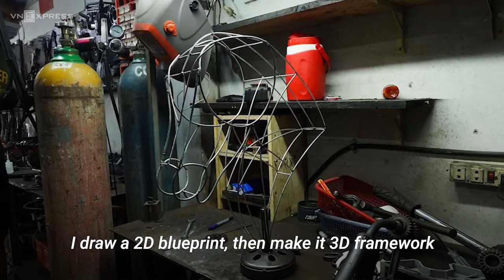Science fiction gets real in the hands of Saigon metal artist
Nguyen Tuan Anh assembles metal parts of motorbikes and cars to create futuristic looking animals apparently a switch away from getting real.